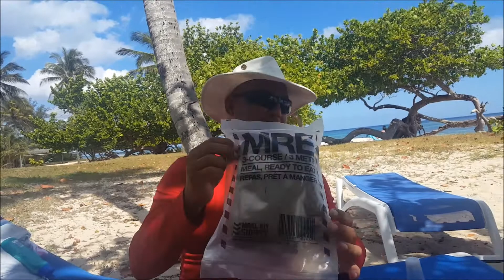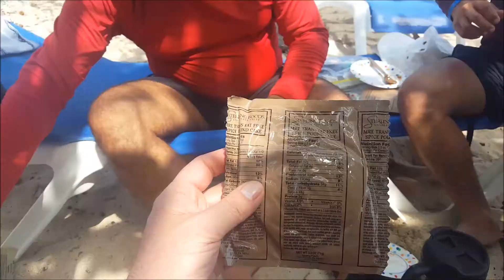Cubans Try A Chicken Fajitas and Pound Cake M.R.E. For The First Time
Everyone in Cuba was or is a soldier. My friend had told me a horrific story of him having to shoot a few cats to provide meat for his group's Christmas dinner during the 90's as they were provided no rations. Please enjoy his and his friend's reactions to trying a Meal Ready to Eat.